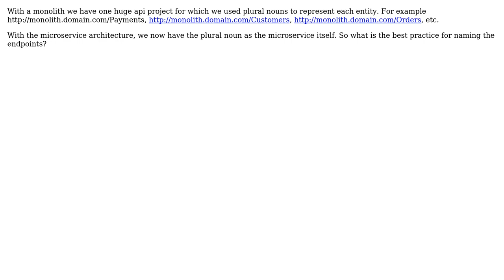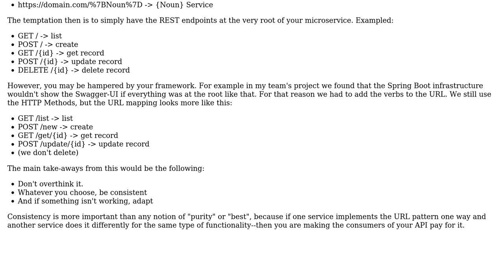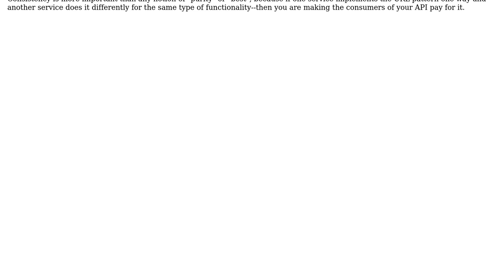Software Engineering: What is the best practice when it comes to naming microservice endpoints?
With thanks & praise to God, and with thanks to the many people who have made this project possible! | Content (except music & images) licensed under CC BY-SA | Music | Images & others | With thanks to user variable user Tran Ho user Berin Loritsch and the Stack Exchange Network Trademarks are property of their respective owners. You are responsible for your own actions.